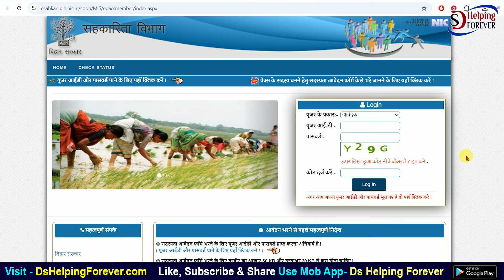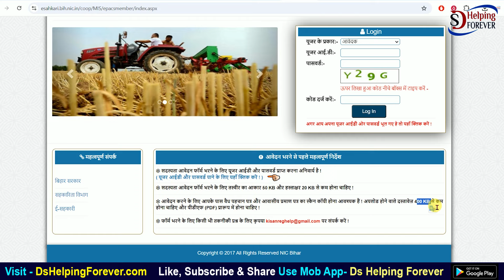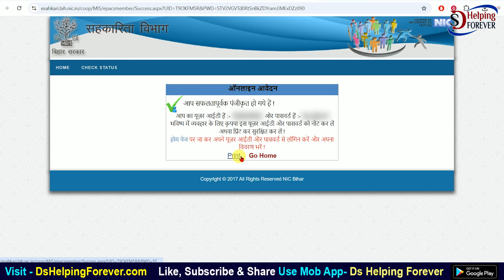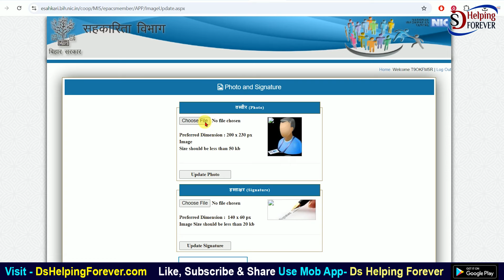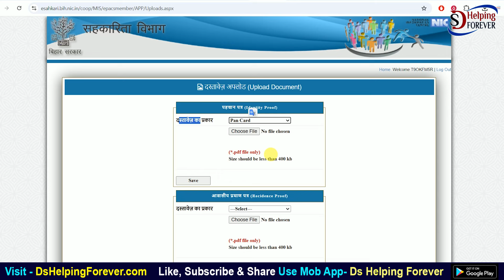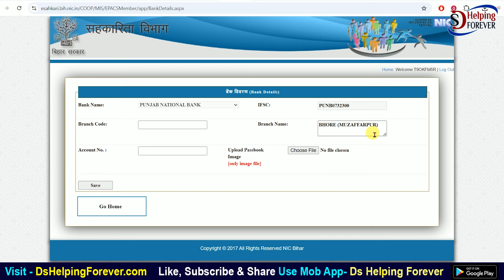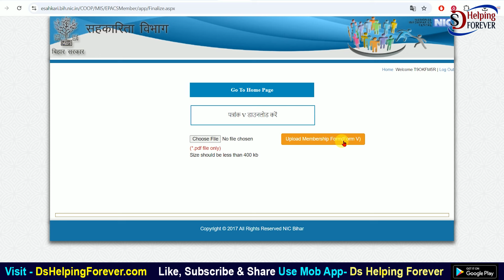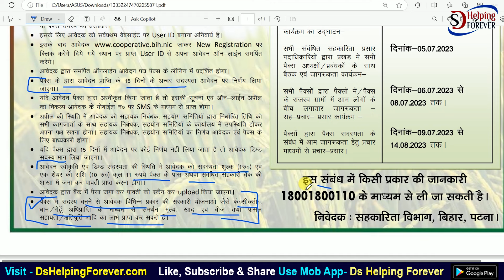पैक्स सदस्य बनने के लिए ऑनलाइन शुरू ऐसे भरे फॉर्म स्टेप बाय स्टेप | Bihar Pacs Member Online Apply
इस विडियो में मैंने बात किया है की पैक्स सदस्य हेतु ऑनलाइन अप्लाई कैसे करना है और इसके लिए लगने वाले जरुरी डॉक्यूमेंट क्या क्या लगेगा ताकि आप अपना आसानी से पैक्स में नाम जोड़ सके। पूरी जानकारी इस विडिओ मे बताया गया है की पैक्स के लिए अनलाइन अप्लाइ कैसे करना है स्टेप बाय स्टेप पूरी जानकारी के साथ ।